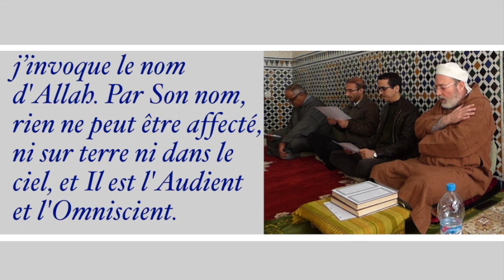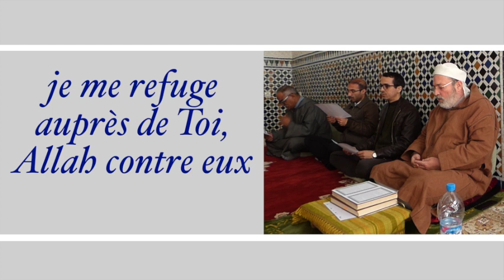حفيظة الإمام النووي Hafidat Annaouaoui Driss FASSI FIHRI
Dans le temps et aujourd'hui encore une grande partie des gens de la foi, récitent aux moments de crise et de danger l'invocation nommée Hafidat Annaouaoui ("Protectrice" de l'illustre Imam Annaouaoui). Cheikh Driss FASSI FIHRI nous a fait cette enregistrement qu'on partage avec vous en ces moments difficiles invoquant Allah Soubhanahou Ouataala de protéger l'humanité du mal de cette pandémie